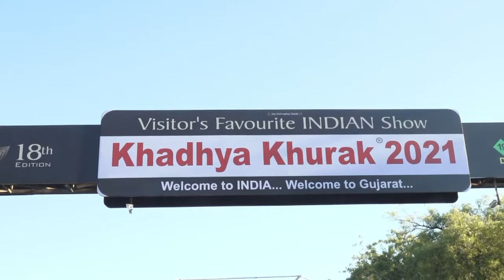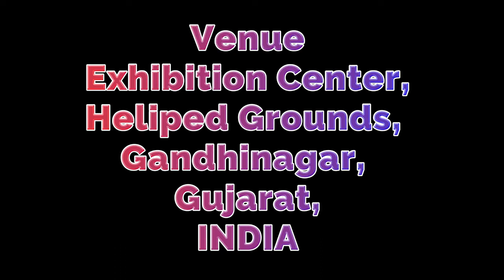MAA BALVI PACKAGING - sharing their Reviews at Khadhya Khurak 2021 Exhibition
The Reviews from the Participants of the Khadhya Khurak 2021 Exhibition… MAA BALVI PACKAGING – Manufacturer of Food Packaging Machines. The Exhibition focused on Food Processing and Hospitality industry was held at Gandhinagar, Gujarat. Next event Khadhya Khurak 2022 from 15th to 18th December, 2022 at The Exhibition Centre, Helipad Grounds, Gandhinagar, Gujarat, INDIA. Exhibition Timings 10:00 am to 6:00 pm.